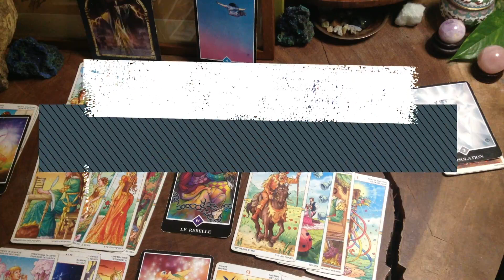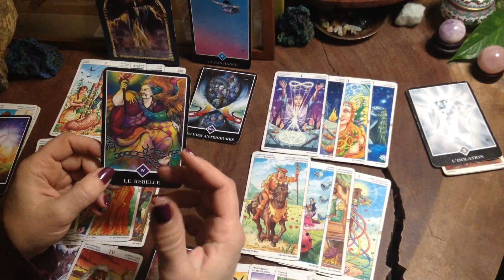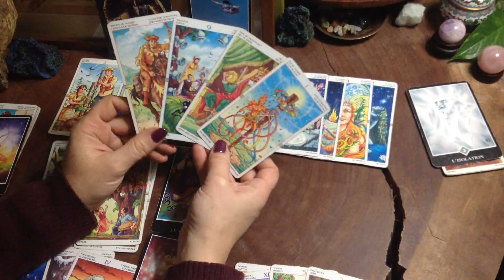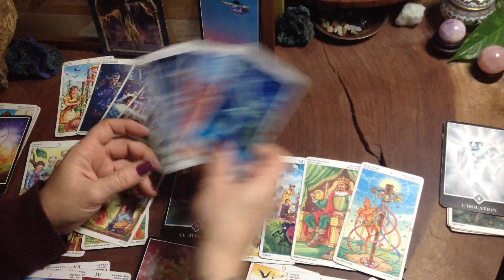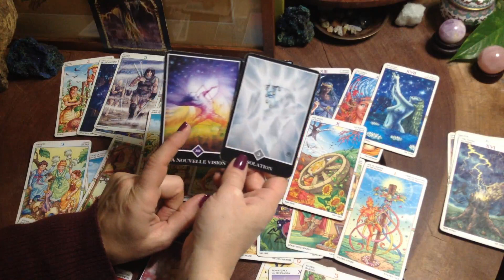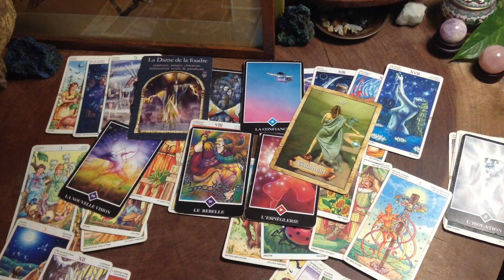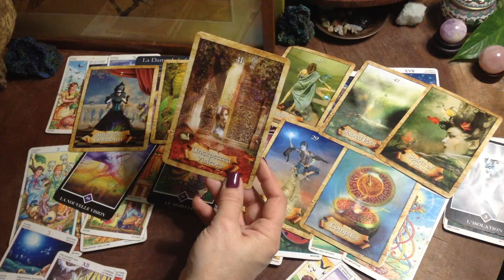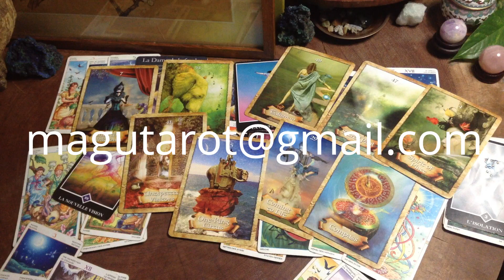Balance 1-31 Décembre 2019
Bonsoir
Les vidéos sur la chaîne sont gratuites mais cela prend du temps de les préparer, de les enregistrer puis enfin de les réaliser pour pouvoir les télécharger... Merci donc à ceux qui souhaitent participer financièrement à ce que je fais!
A bientot
Marilyne